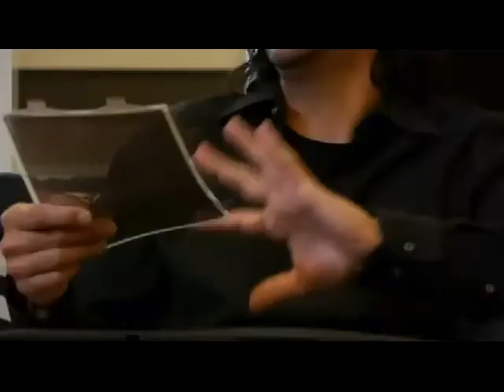Microsoft Surface - The Making Of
Microsoft Surface is an upcoming series of tablets designed and marketed by Microsoft. It was announced by Microsoft CEO Steve Ballmer at a Los Angeles event on June 18, 2012, at Milk Studios.[4]

The Surface will be available in two versions, "Surface" and "Surface Pro". The "Surface" model will run the Windows RT operating system and use an ARM CPU. The "Surface Pro" model will run the Windows 8 Pro operating system and use an Intel CPU.[5][6] The display is a 10.6 inches (27 cm), 16:9 widescreen HD Display (Surface), or Full HD Display (Surface Pro).